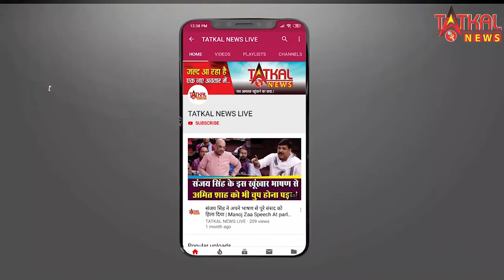देवेंद्र फडणवीस बिना मास्क के ||संजय राउत और अरविंद सावंत भी नियमों की अनदेखी करते पाए गए